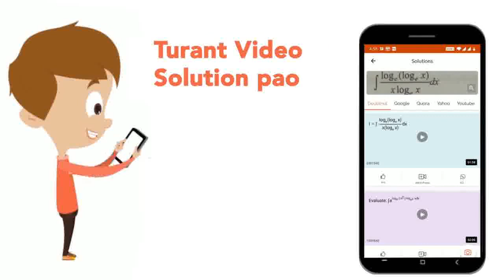Calculate the number of formula units of NaCl per unit cell of NaCl. Given : (i)Internuclear dis...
Calculate the number of formula units of NaCl per unit cell of NaCl. Given : (i)Internuclear distance of adjacent ions = 0.282 nm (ii)Density of solid NaCl= 2.17xx10^3 kg/m^3
Class: 12
Subject: CHEMISTRY
Chapter: THE SOLID STATE
Board:IIT JEE

👉 Have Any Query? Ask Us.